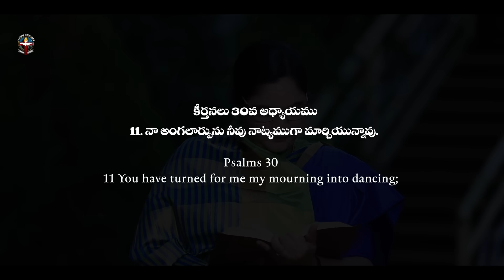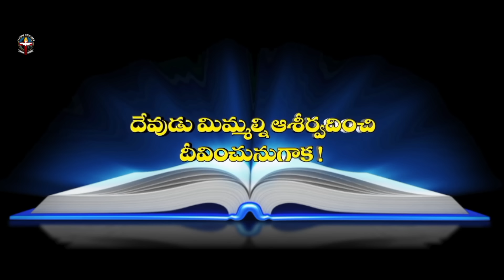DECEMBER 03rd 2023,ఈ దినం దేవుని వాగ్దానం ||Today Gods Promise || Morning Devotion || Sis.sharon